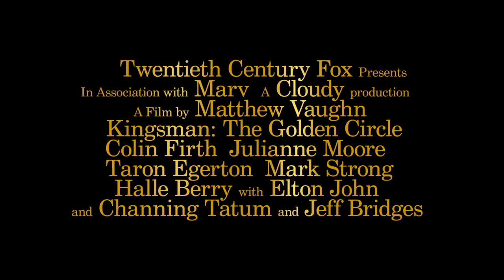‘Kingsman: The Golden Circle’ Official Trailer HD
Kingsman is an independent, international intelligence agency operating at the highest level of discretion, and its ultimate goal is to keep the world safe.

When the Kingsman headquarters are destroyed and the world is held hostage, the agents’ journey leads them to the discovery of an allied spy organisation in the US called Statesman, dating back to the day when both organisations were founded. In a new adventure that tests all of the agents’ strength and wits, these two elite secret organisations band together to defeat a ruthless common enemy, in order to save the world—something that's becoming a bit of a habit for Eggsy.

Cast: Colin Firth, Julianne Moore, Taron Egerton, Mark Strong, Halle Berry, Elton John, Channing Tatum, Jeff Bridges